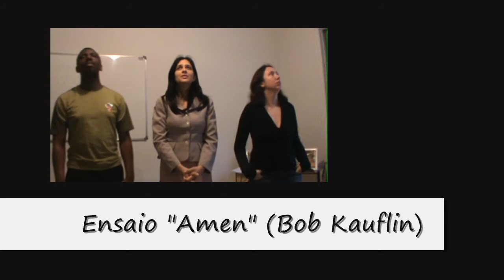Vocal CeMASP (Ensaio "Amen")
Ensaio da peça "Amen" (Letra e Música: Bob Kauflin / Transcrição e Adaptação: Ricardo Guimarães). O grupo formado por Gisele Vieira, Fernanda Rossi, Morgana Viana, Anderson Rocha, Jefferson Barros e Ricardo Guimarães representa a instituição em vários locais do país. Para maiores informações e vídeos acesse o